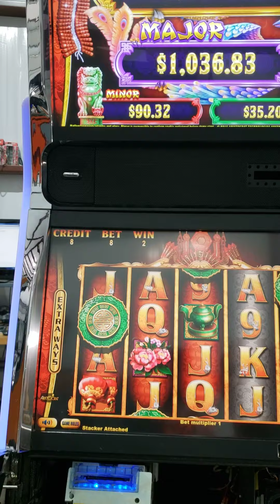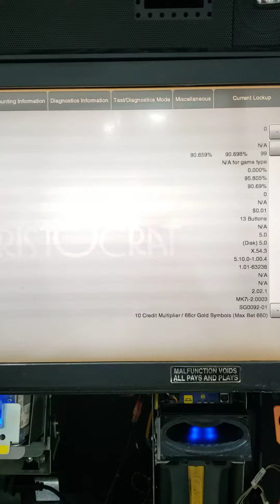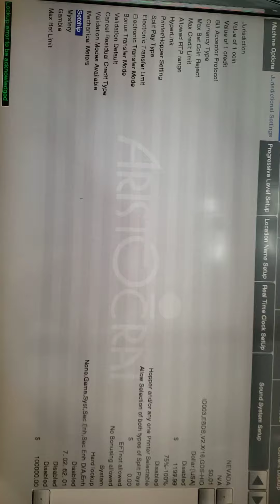Golden Prosperity. Aristocrat .